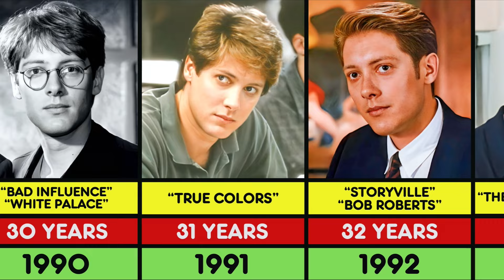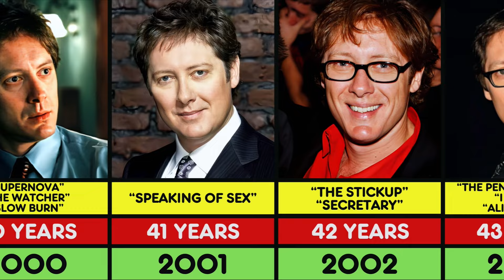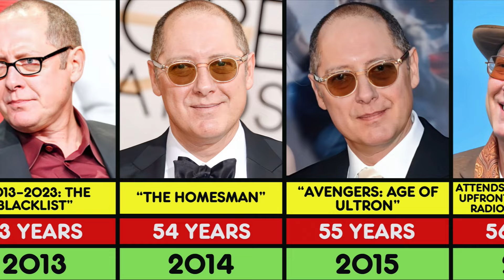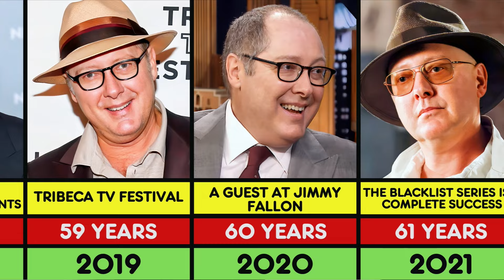James Spader Transformation From 25 to 64 Years Old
James Spader Evolution From 1985 to 2024

Watch the incredible evolution of James Spader's appearance from 1985 to 2024 in this transformation video. Known for his iconic role in "The Blacklist," see how his looks have changed over the years. From his early days in the industry to his current projects, witness the journey of this talented actor through the decades. Don't miss out on this captivating visual timeline of James Spader's transformation!

criticism, news reporting or education for transformative use.